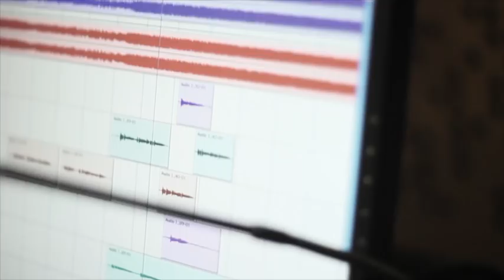HMGNC - Today and Forever Official Teaser Video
Homogenic - Today and Forever Official Teaser release in April 2015